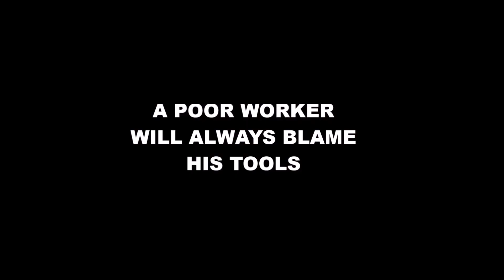How To Start Vlogging For Free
Some people have asked me what gear and is best . I decided to make this short in response.

Camera Tripod